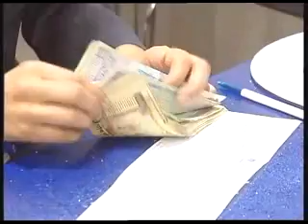Erdogan victorious in Turkish presidential election and other top stories